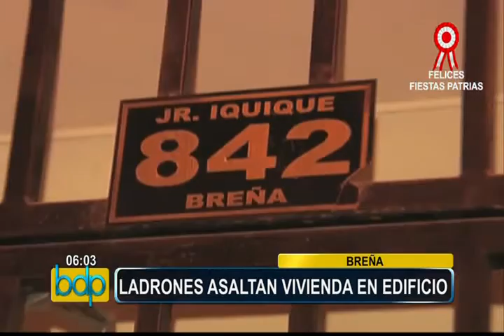Ladrones se llevan valiosos objetos de edificio en Breña (2/3)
Hampones rompieron ventanas y fierros para poder ingresar a vivienda, al ser descubiertos por trabajadora huyeron a bordo de un auto con los objetos robados.